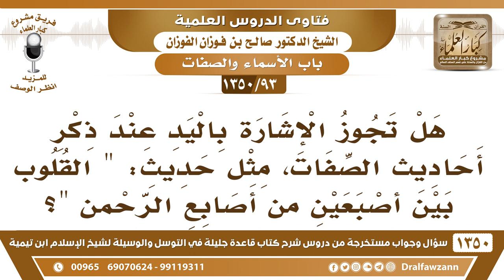[93 /1350] هل تجوز الإشارة باليد عند ذكر أحاديث الصفات كحديث " القلوب بين إصبعين من أصابع الرحمن"؟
[93 /1350] السؤال: هل تجوز الإشارة باليد عند ذكر أحاديث الصفات، مثل حديث: " القلوب بين إصبعين من أصابع الرحمن "؟
 الجواب: لا، الذي لم يرد لا يُقال، صفات توقيفية، ولا يجوز أن تُحدث شيء من عندك، وتقول هذا توضيح، لا، توردها كما جاءت، لكن الحديث اللي أشار الرسول صلى الله عليه وسلم: «سميع بصير» وأشار إلى سمعه؛ تقييد خاص، هذا خاص بهذا الحديث، فتأتي به كما ورد، أما إنك تزود شيء من عندك؛ لا.
للاشتراك في قناة الشيخ صالح الفوزان
أسئلة وأجوبة من شرح قاعدة جليلة ( 1350 ) مقطع

للاستفسار والإقتراحات والدعم
رئيس الفريق
لمشروع كبار العلماء